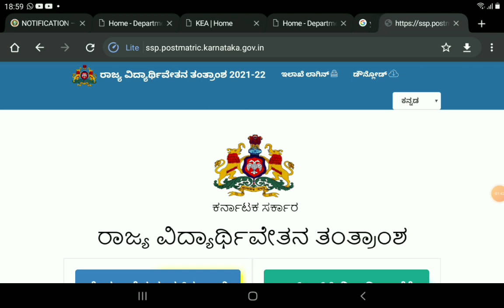SSP LATEST UPDATE IMPORTANT UPDATE|students solution